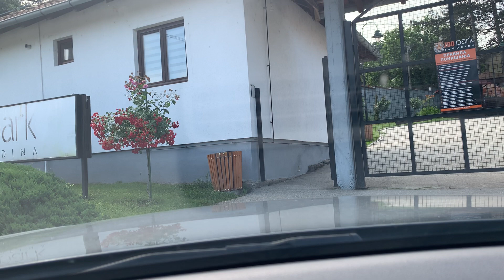Lepote Srbije, Jagodina, vožnja, Novo Lanište - Bukovče - Jagodina kroz ceo grad